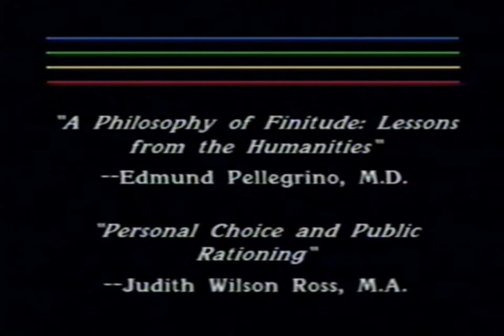A Philosophy of Finitude: Lessons from the Humanities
A presentation given by Edmund Pellegrino, MD on Nov. 2, 1990 at Loma Linda University. Dr. Pellegrino begins with claim that philosophical assumptions undergird politics, sociology, and economics in medical discussions. He emphatically states that relating to those who are experiencing aging and dying is not an abstract question. He then critiques approaches based on economics and the reduction of finitude from a philosophical construct to a practical setting of limits. Finally, he concludes by discussing the need for a fuller term of finitude, the incompleteness of philosophical theories, and the need for an ethics of rationing.